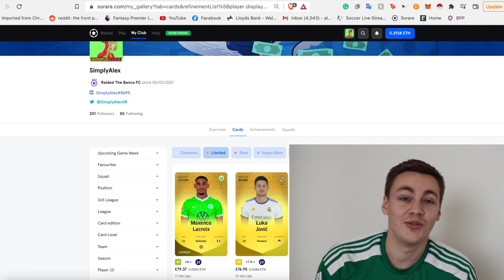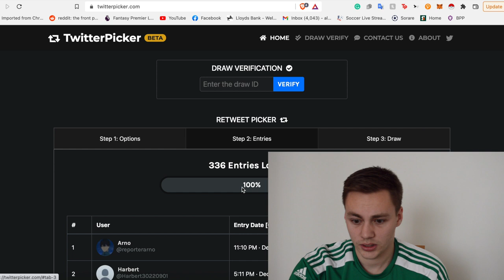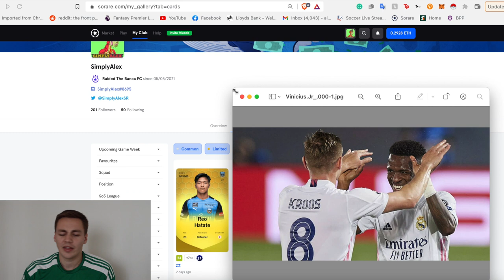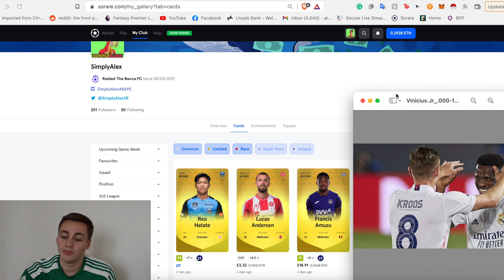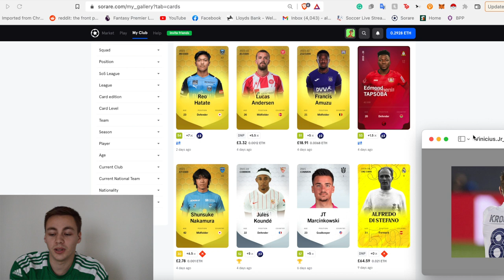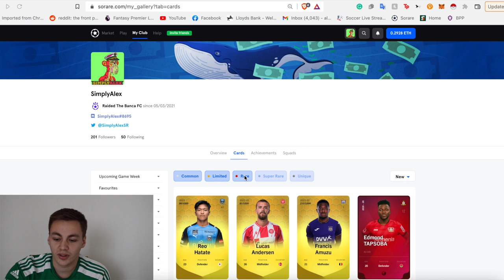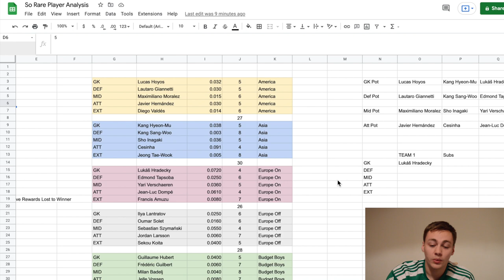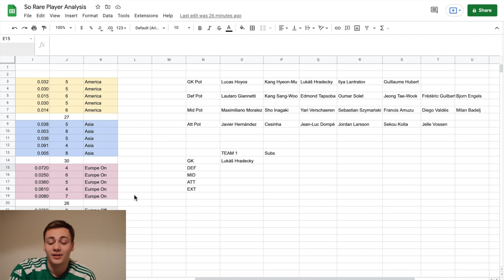Getting Back Into Gear - My Sorare Journey Ep 28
Happy New Year! - Didn't even mention the Postman back to back 100s!
(This will get you a free limited card after buying 5 from the 'new card auctions')